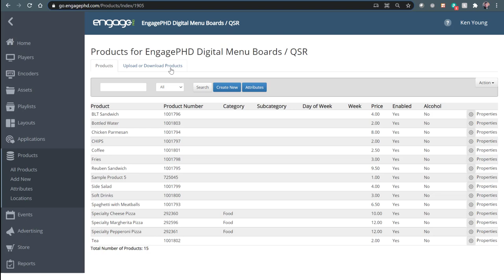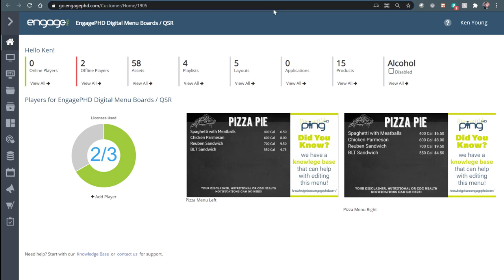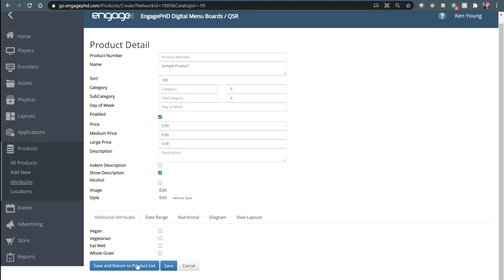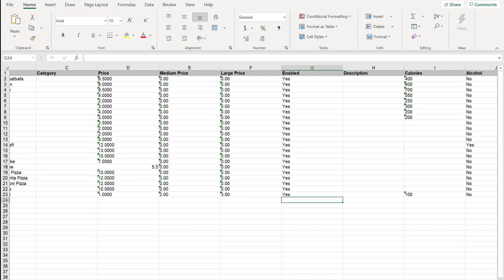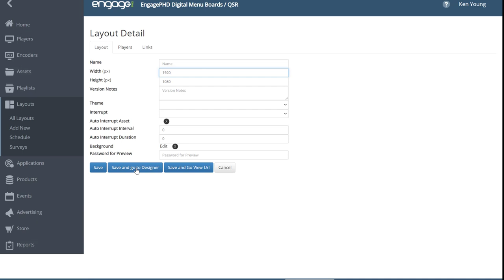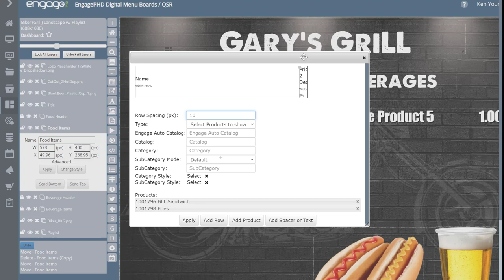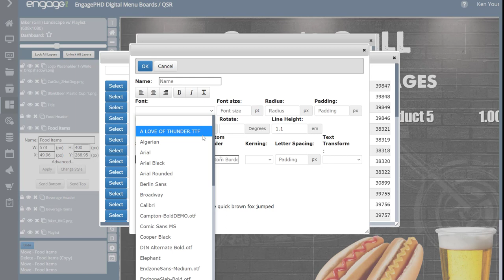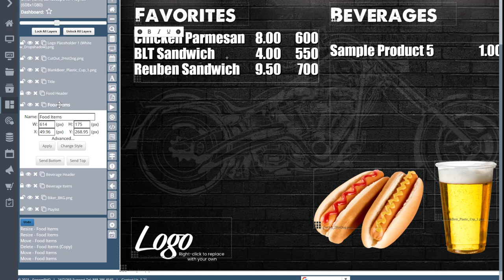Using the Local Product Library for Digital Menu Boards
The EngagePHD Product Library allows you to create a library of products that can be easily managed by multiple users. This is ideal for quick menu changes directly from the EngagePHD software.